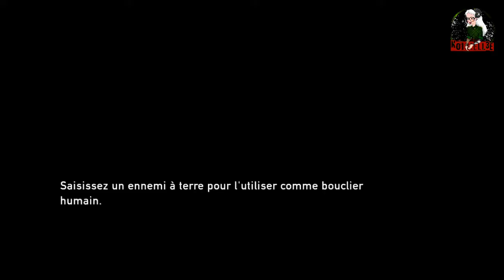La mort dans notre sillage ... - 10 - The Last of Us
Jeu : The Last of Us
Support : PS3

Suite du LP^^

Matériels utilisés :
- Capture : Avermédia LGP Lite
- Micro : Shure Beta 58a
- Casque : Ecouteurs Apple
- Miniature : Gimp 2.8
- Montage : Wondershare Filmora